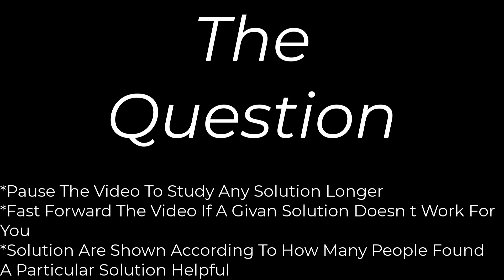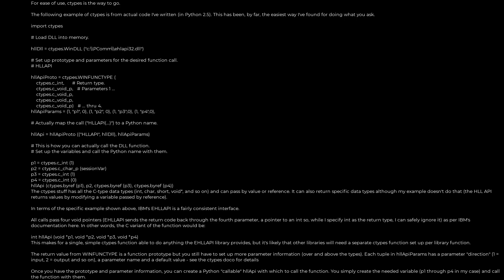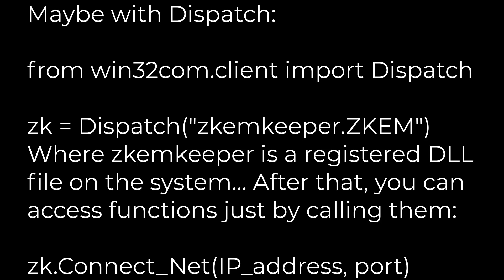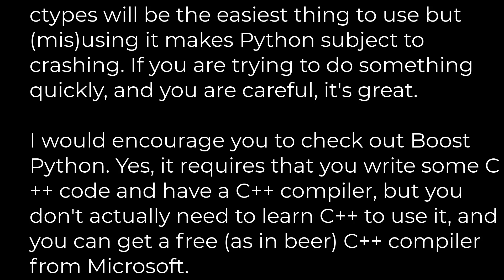Python :How can I use a DLL file from Python?(5solution)